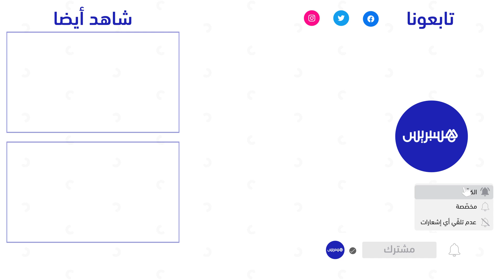ساكنة حي يوشوك بسلا يستنكرون إهمال مساحات خالية ويطالبون بملاعب للقرب ومرافق عمومية